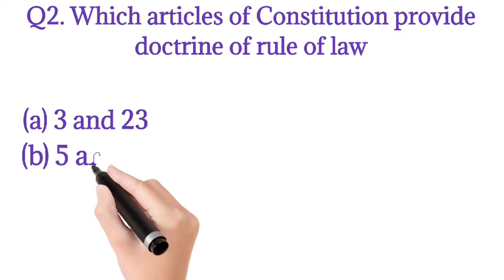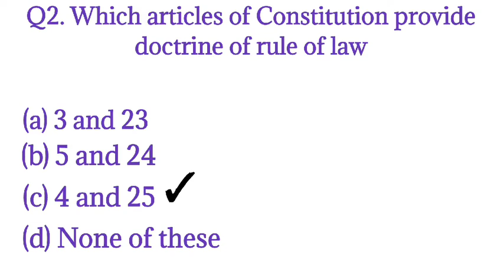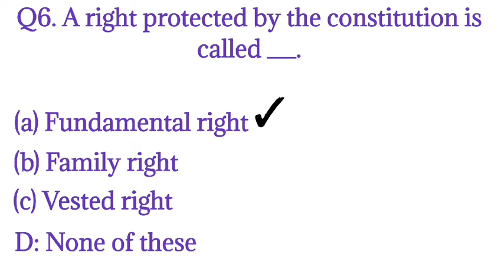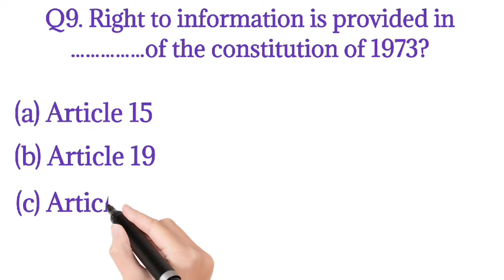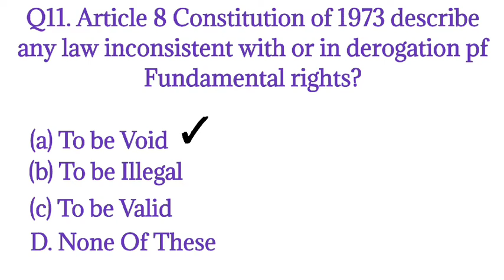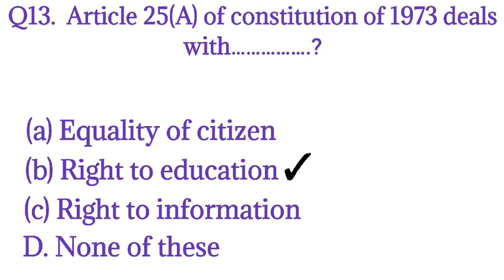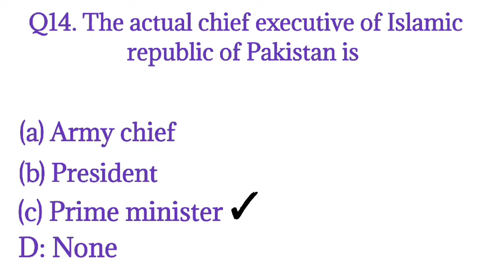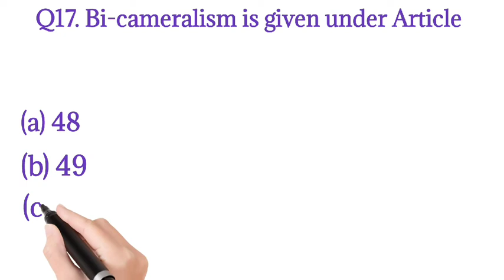Law GAT syllabus guess paper 2022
LAW GAT GUESSPAPER 2022 | GRADUATE ASSESSMENT MCQS TEST | Law Test 2022

LAW GAT GUESSPAPER 2022 | GRADUATE ASSESSMENT MCQS TEST | GAT Syllabus guess paper